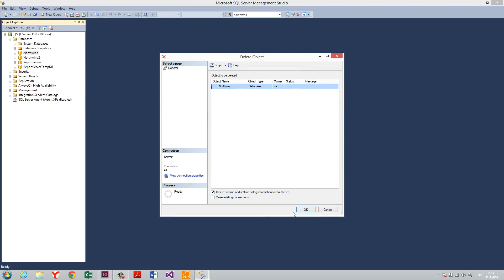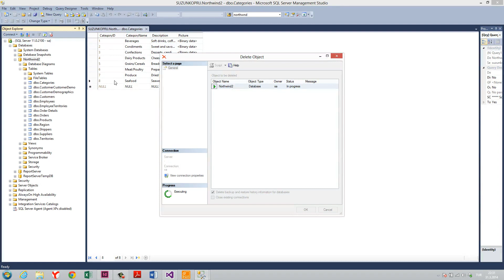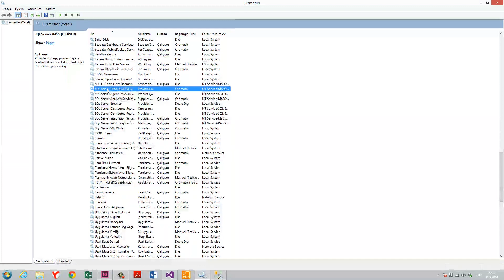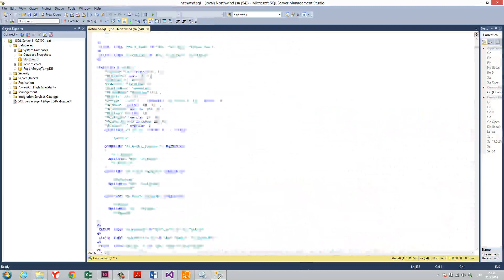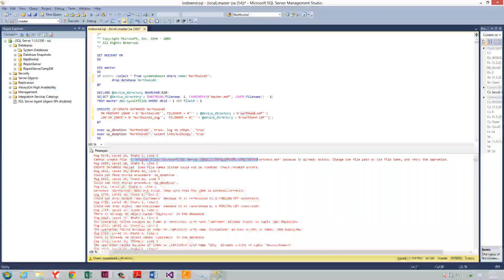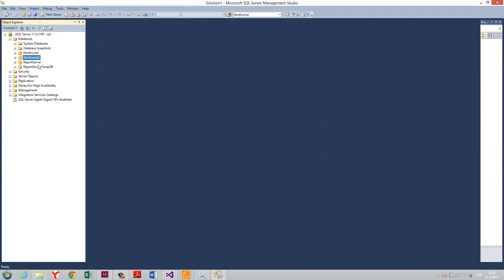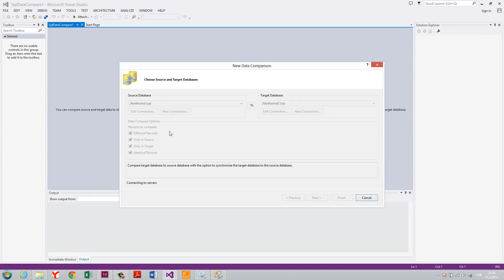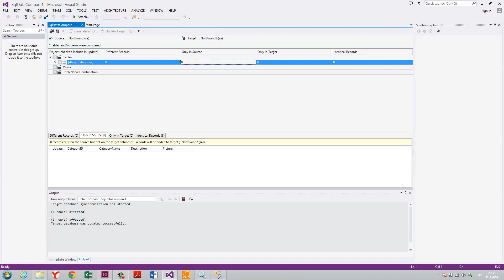VİSUAL STUDİO 2015 3103142238